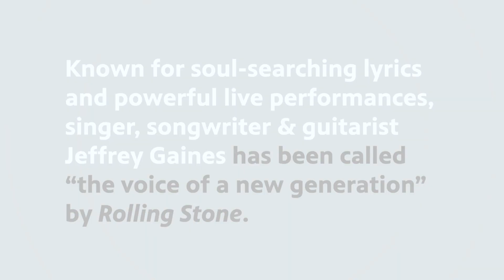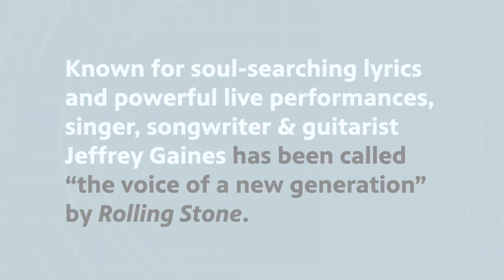HCS Jeffrey Gaines 230